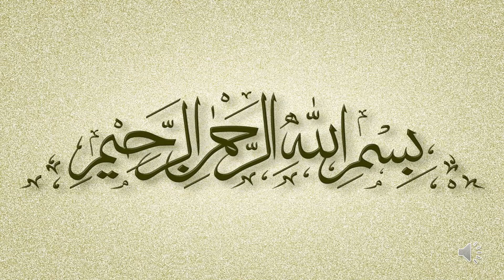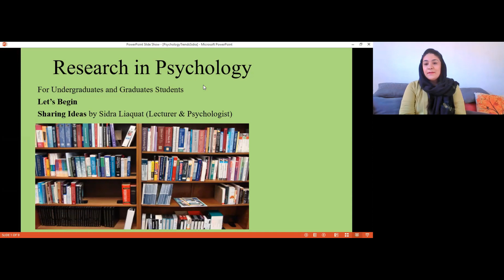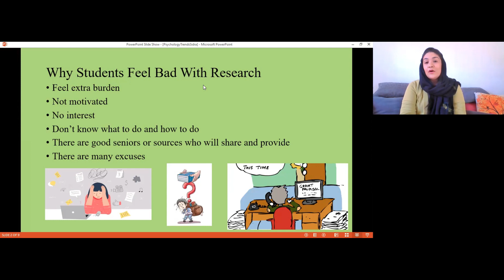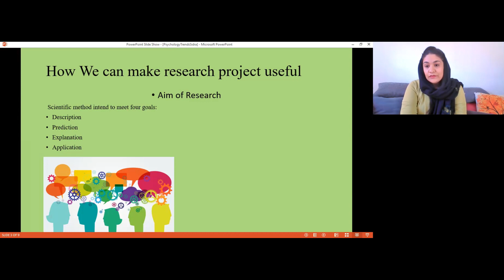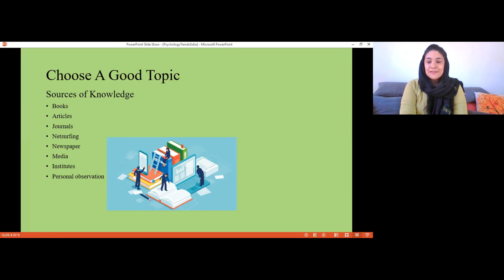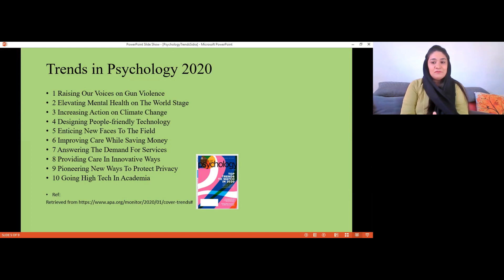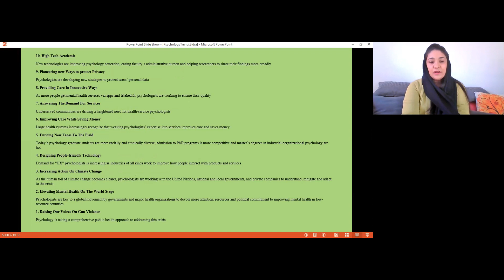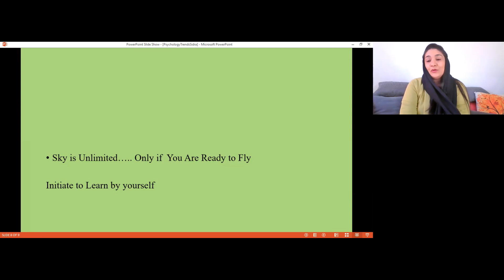How and From where to start Research? An Informal Talk with Sidra Liaquat (Psychologist & Lecturer)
Sidra Liaquat (Psychologist & Lecturer)
M.Phil Applied Psychology  (B.Z.U) Multan.
Alumna from International Brain Research Organization / Asian Pacific Research Center.
Assistant Head Of Department Psychology, Institute Of Southern Punjab, Multan.
Research Scholar.
She has done assessment inventories in all psychological domains like behavioral, cognitive & neuroimaging..
She is a teacher, artist, landscape painter, photographer, nature lover and author.